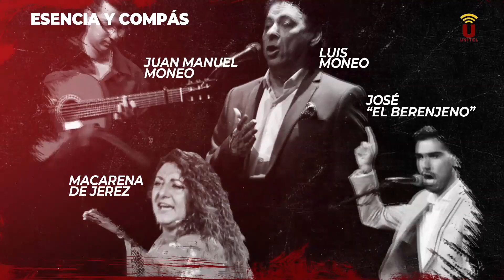NOTICIA-2023-Las entradas del LXVII Potaje Gitano de Utrera se podrán adquirir a partir del lunes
Desde la Comisión Organizadora del Potaje Gitano se recuerda a aquellas personas que ya han reservado mesa que el miércoles, 14 de junio, es el último día para poder retirarlas.